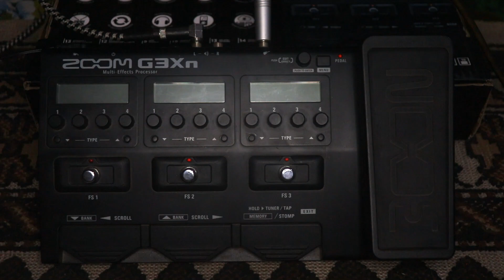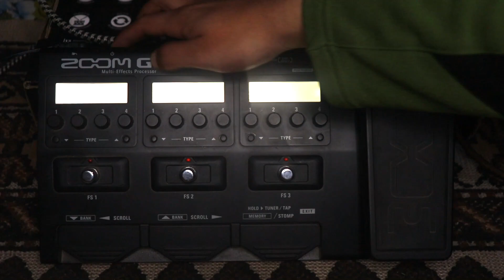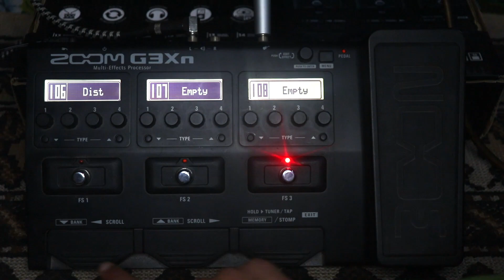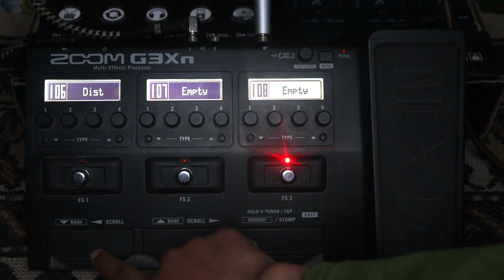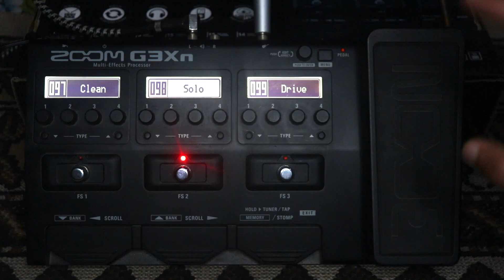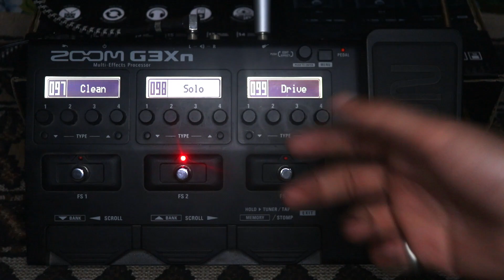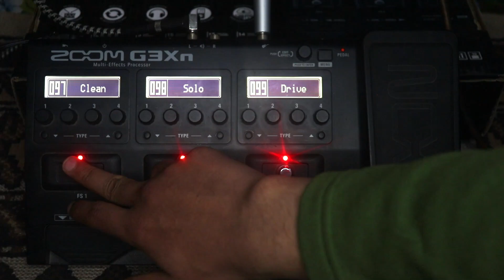Zoom G3XN | Review in Nepali | Great tones but limited features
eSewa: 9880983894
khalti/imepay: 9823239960